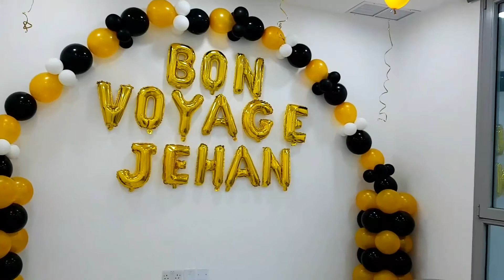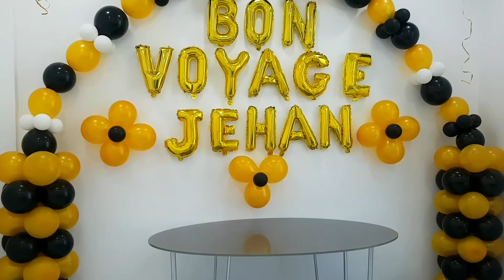Bon Voyage Balloon's Decoration Ideas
Bon Voyage Balloons Decoration Ideas
@ Ehds Sayas

Decoeation balloons ideas for any party not only for Bon Voyage u can also use this ideas for birthday or any party
thougj im not professional for party decoration and all these event i made here here @work, u can get some ideas how to decorate your party